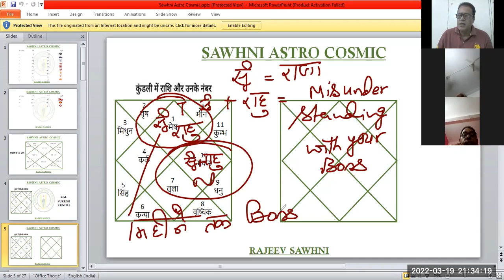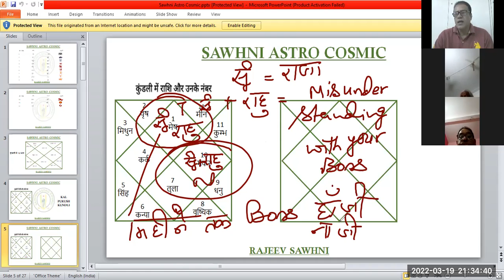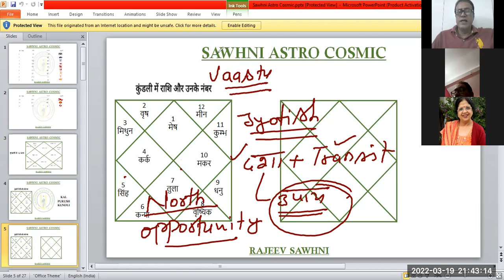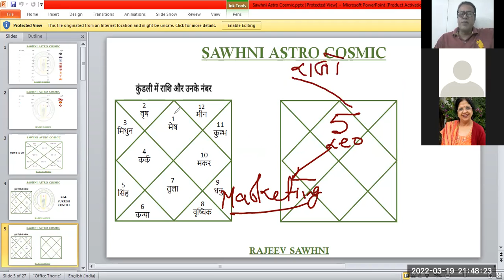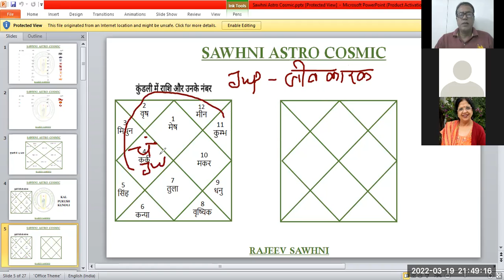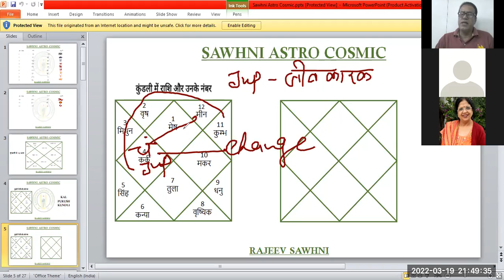JOB OR BUSINESS ASTROLOGY COURSE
FREE WEBINAR CLASS